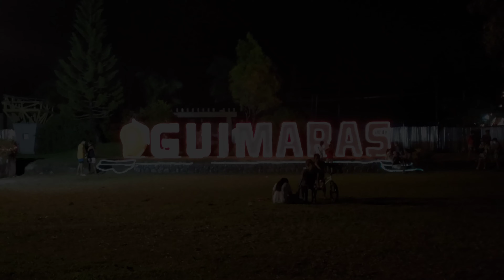WHITE BEACHES OF THE PHILLIPPINES